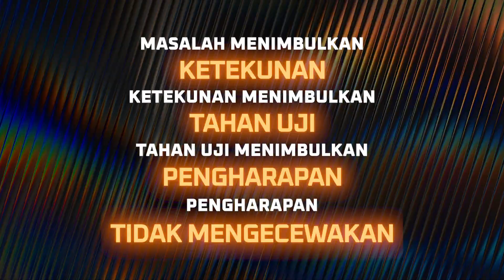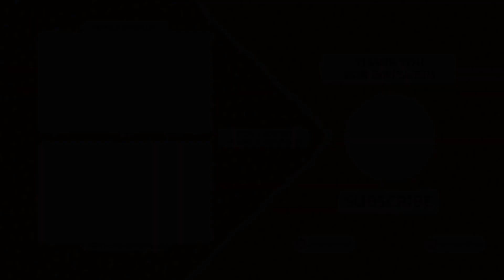Awaken for Kids #71 - Bersyukur untuk Masalah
Awaken for Kids #71
Bersyukur untuk Masalah
Ls Michael

Bersyukur untuk masalah karena masalah mendatangkan kebaikan buat anak-anak Tuhan

Follow Instagram & TikTok Sweety Kids GII Hok Im Tong